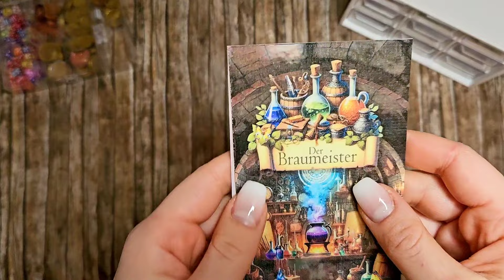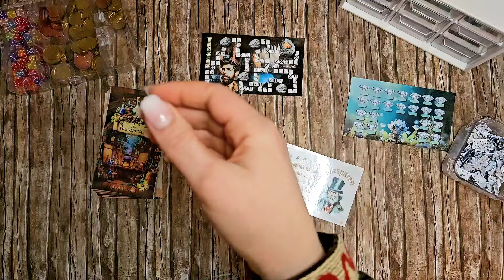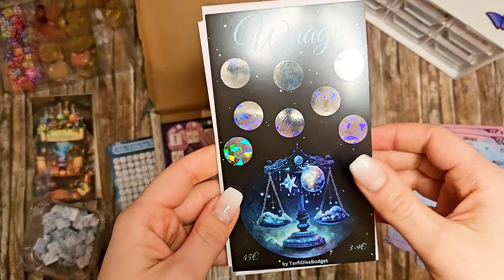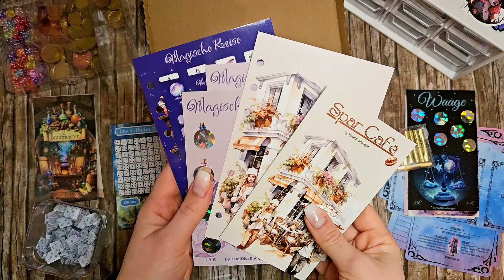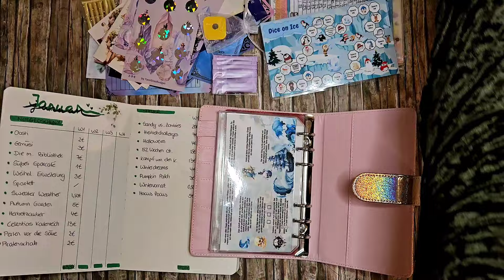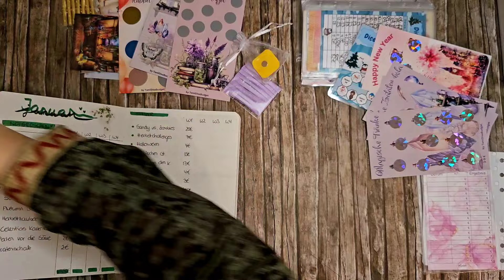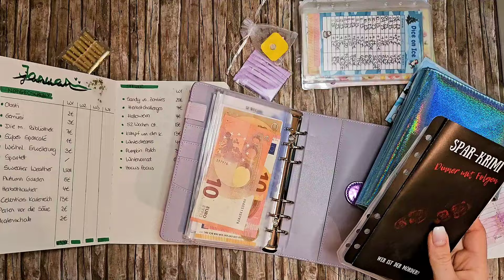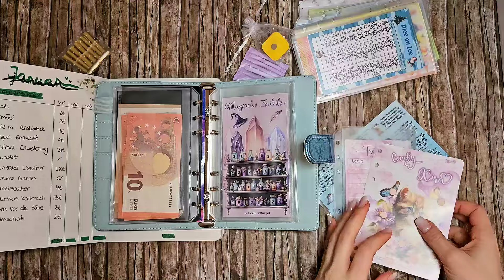Teil 1: Sparspiele Januar Woche 2 🥰 | Viele neue Spiele und alle Binder sortieren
🍰 Süßes Sparcafe

🎅 Weihnachtliches Sparcafé

🥦Mini Beträge "Ernte dich reich

🥝Mini Beträge "Der Obstgarten"

🍒 Der Obstgarten

🥕 Ernte dich reich

🎲 Gemeinsam sparen

🎲 Lebe Kreativ

* Wenn du über diesen Link den Artikel kaufst, erhalte ich eine kleine Provision. Du zahlst allerdings dafür nicht mehr.

Unbezahlte Werbung – Ich erwähne einige Marken/Firmen, allerdings sind das einfach persönliche Vorlieben und/oder Erfahrungen. Dafür werde ich nicht bezahlt.